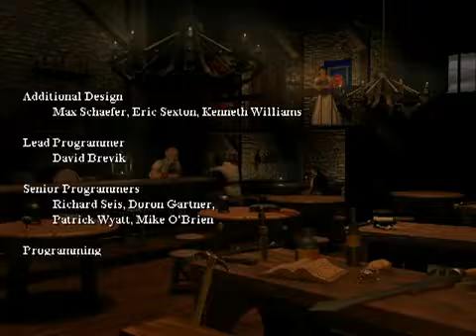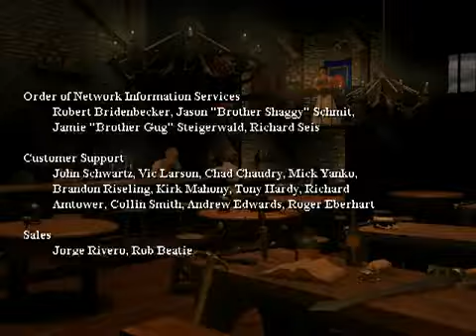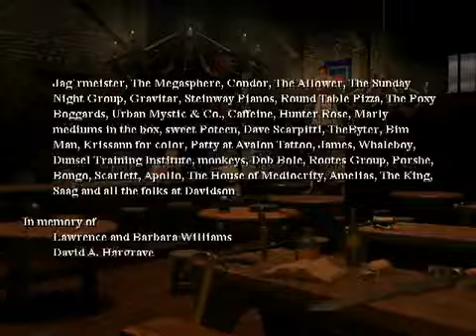Diablo Music of Tristram Village